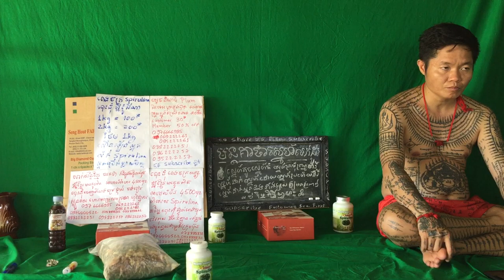260 វិធីសម្រកទម្ងន់ដោយមិនបាច់ហាត់ប្រាណសំរកទំងន់ងាយៗ ស្រក10គីឡូក្នុងរយះពេល2ខែ10ថ្ងៃដោយមិនប្រើថ្នាំសំ